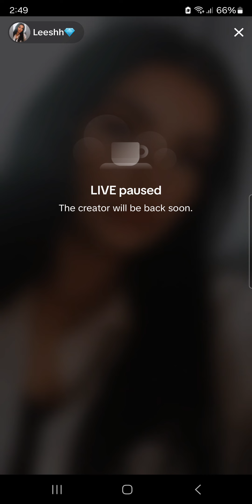So A Man As Been Arrested In Oxford And The Police Apperently Dont No What For When Asked